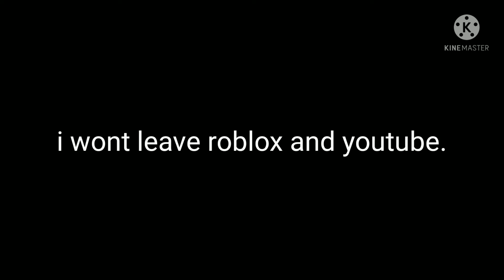what 2 (this is just a prank fool)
just don't unsubscribe